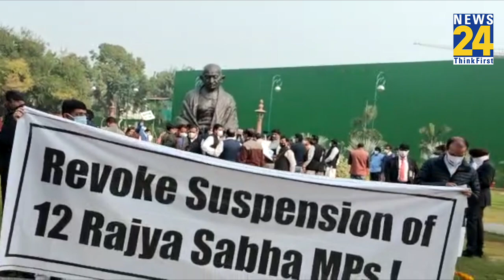सांसदों पर लांछन लगाकर उनको निलंबित करता गलत है: Neeraj Dangi, सांसद